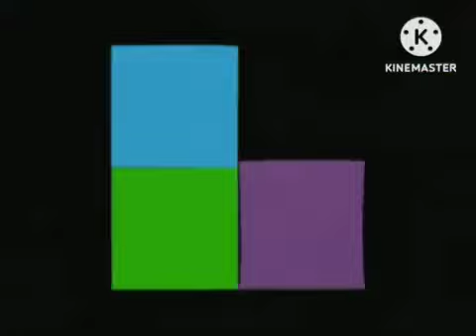4 Square Interstitials: Sing To The Morning Light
The Four Tones start their morning by singing. 4 Square is owned by Treehouse TV and Corus Entertainment.